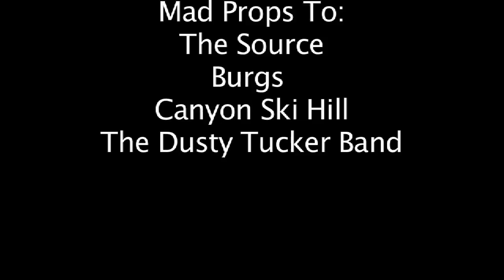2011 Freestyle Snowboard championship Red Deer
This video is brought you by Off The Hook Productions Est.2011 Red Deer Alberta. This video is in collaboration with Red Deer College Motion Picture arts Program. The video and Footage are owned by Off The Hook (my production company).

The Music does not belong to me it belongs to Red Fang the band and their record label Relapse Records. The music performance in the video is The Dusty Tucker Band and they were performing one of their original pieces.

Thanks to:
The Source
The Dusty Tucker Band
Burgs
Canyon Ski hill
RDC
And everyone who participated!